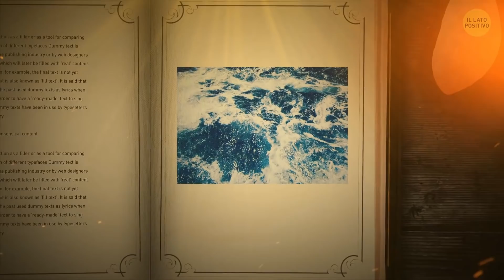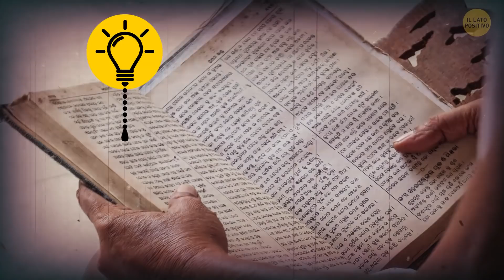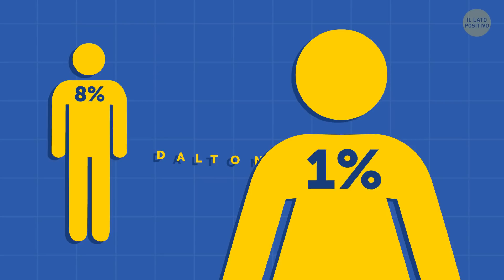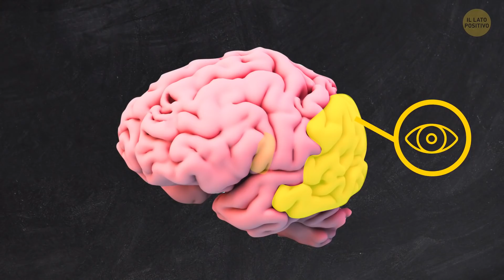I Nostri Antenati Non Vedevano il Blu, Non Esisteva Ancora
Guardati intorno: c'è un intero spettro di colori! 🌈 Ma il modo in cui li vedi dipende dal luogo del mondo in cui vivi! Alcune lingue hanno più parole per denotare una gamma di colori che altre lingue non distinguono. Altre lingue, al contrario, non hanno parole per alcuni colori. Per gli antichi, il blu non esisteva! Ecco come e quando è stato inventato il colore blu e come i tuoi occhi percepiscono il colore a seconda della tua provenienza! 😲

L'animazione è stata realizzata da Bright Side.